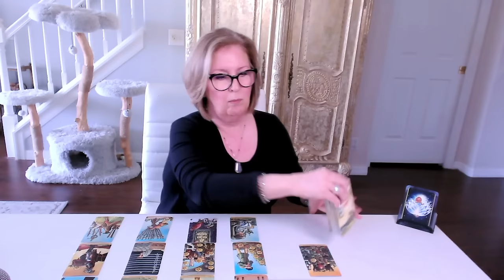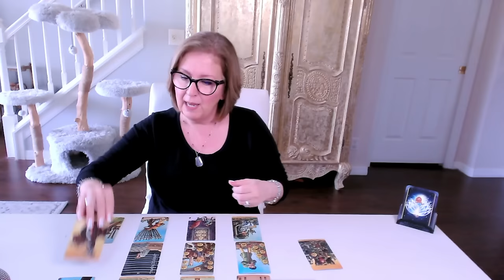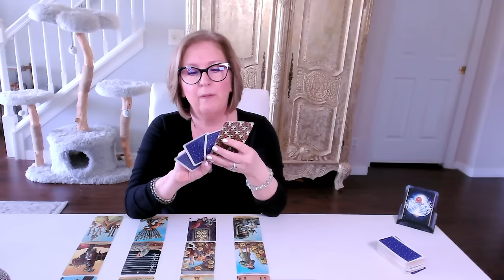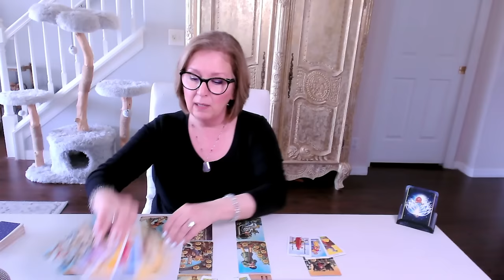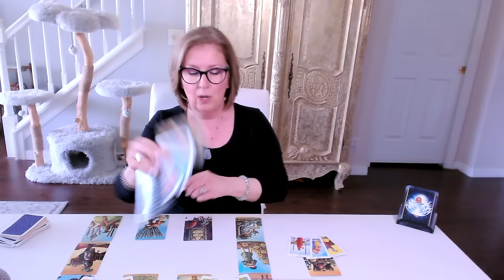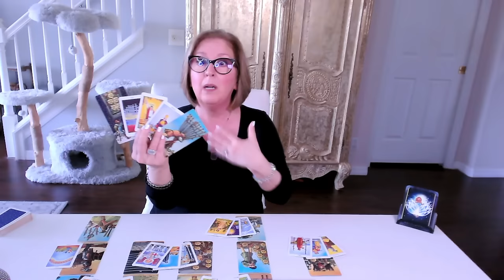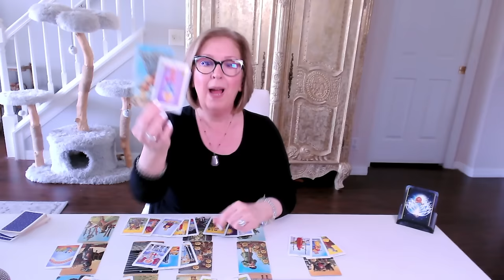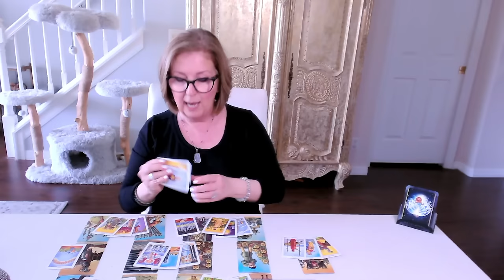JUNE 2024 Love Tarot Energy Update: A *solid offer* of love + emotional availability!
June 2024 Love Tarot Reading ALL SIGNS.  If this resonates, join me in the ALL ZODIAC EXTENDED READING for a more personal look

Oracle 0:00
Astrology 3:25
Tarot 8:29